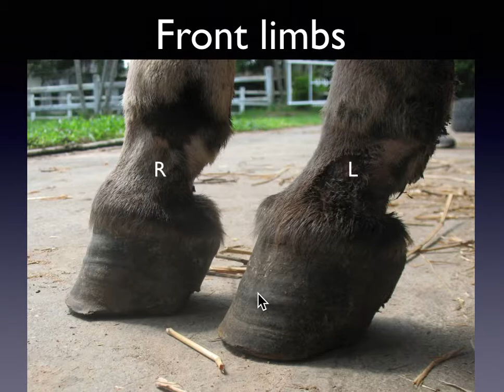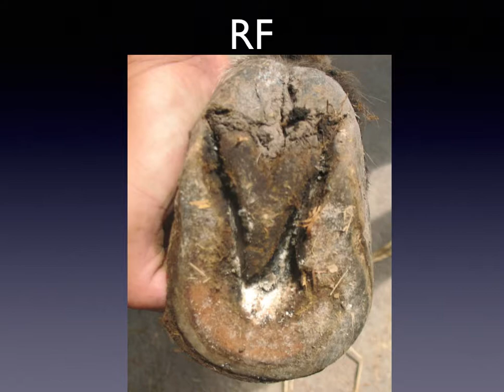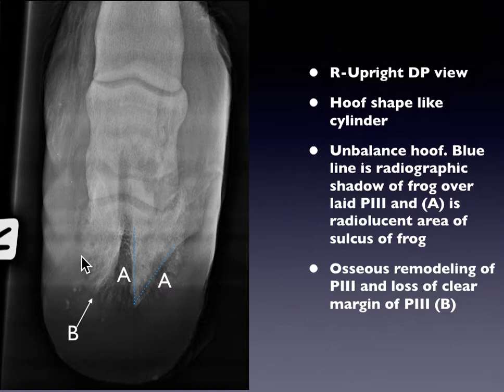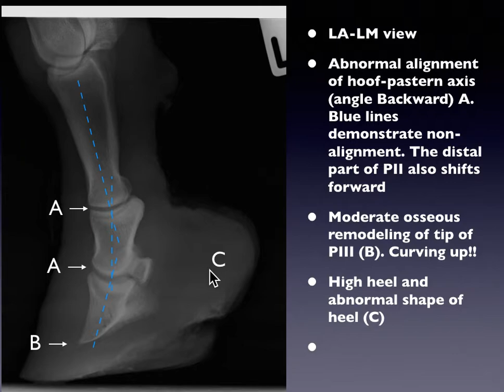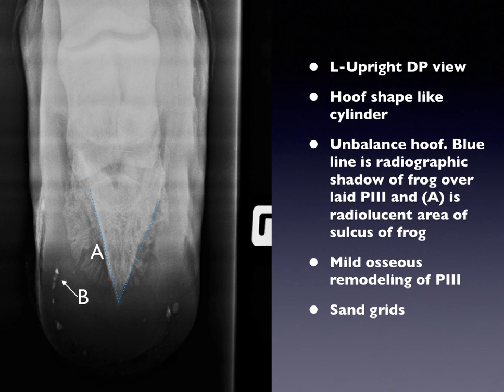Filler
Club foot with contracted heel in donkey